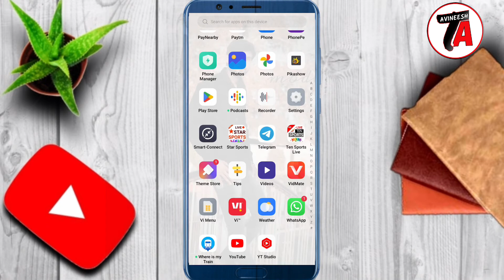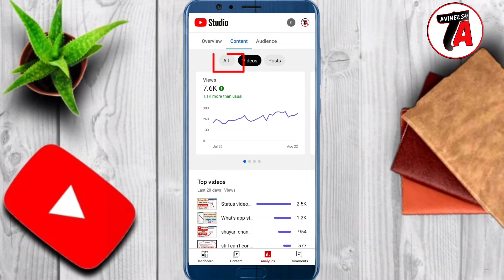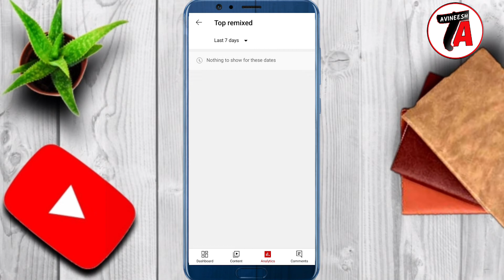YT Studio Top Remixed Meaning || Your Content Uesd to Create Shorts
Hello friends is video me maine aap ko yt studio me top remixed ke bare me bataya hai ki iska matlab kya hota hai